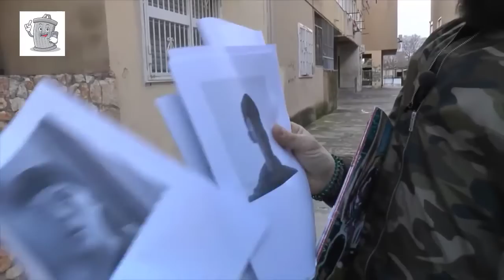BRUMOTTI AGGREDITO ALLO ZEN GUARDATE COS'E' SUCCESSO!!!